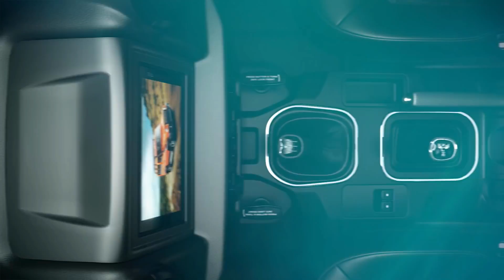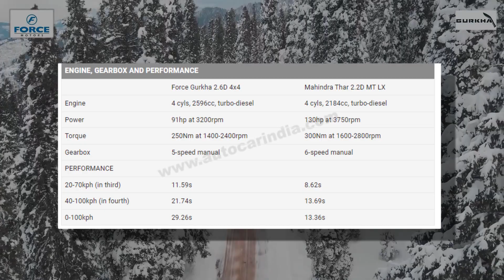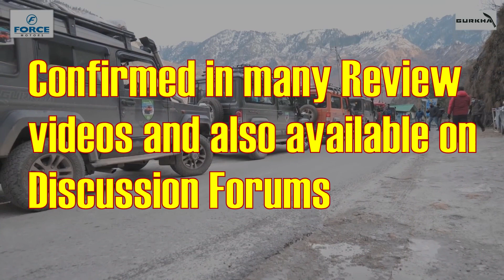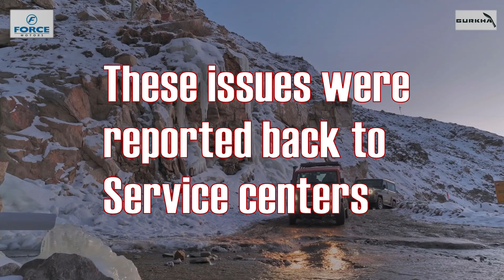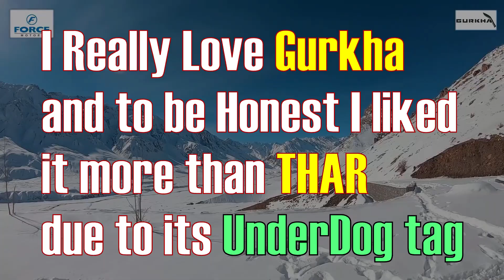Force Gurkha 2022 is coming ! Will Sales Increase ? | Auto Relish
Force Gurkha 2022 ek boht behetrarin gadi he, lekin phir bhi Mahindra Thar Bs6 k sales figure ki tulna m ye kaffi kam bik rahi  h. is video m hum esa hone ki vjah discuss krenge.  - Auto Relish

Info- Studious Wanderer, MotorBeam, Rushlane Autocar.